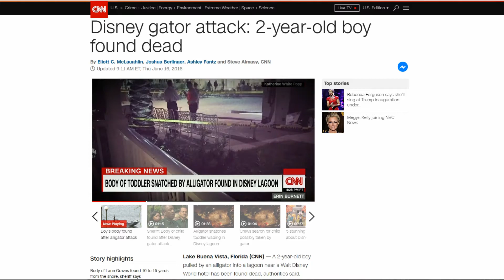iRant about The Year 2016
iReturn from the grave to rant about the year 2016, and how shit it's really been.